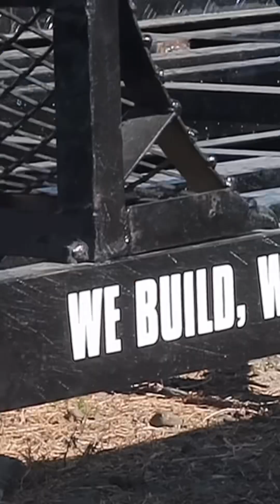PAGIBANG DAMARA FESTIVAL | SAN JOSE 4x4 OFFROAD CHALENGE 04/20/2024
J&W | WE BUILD, WE DESTROY.